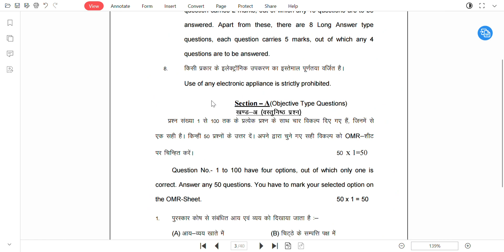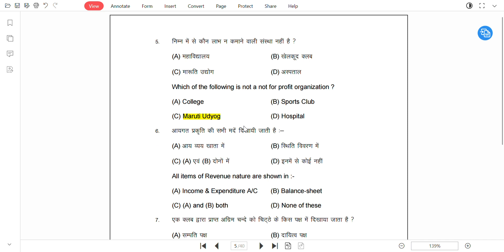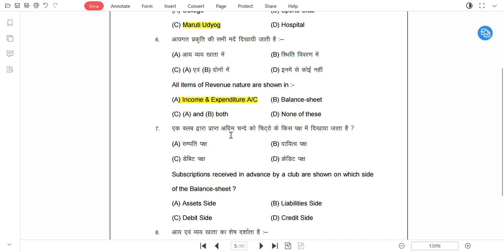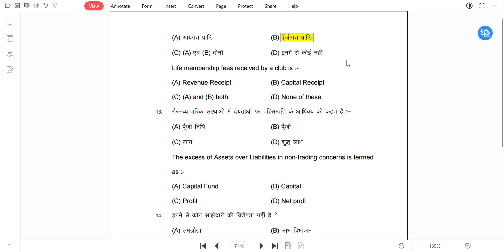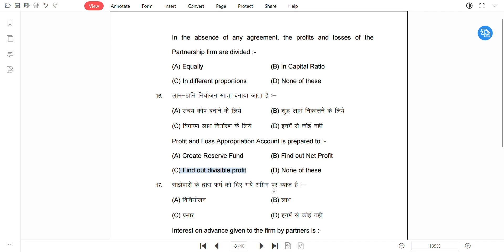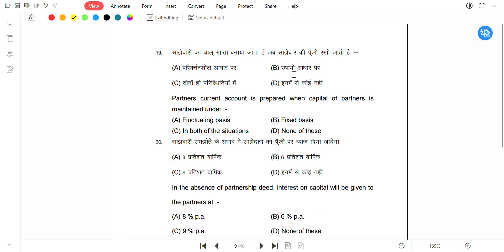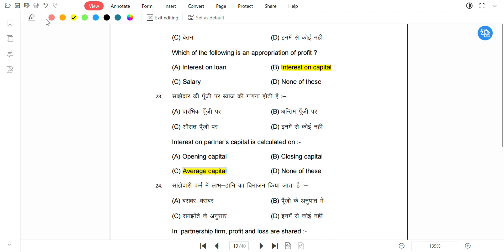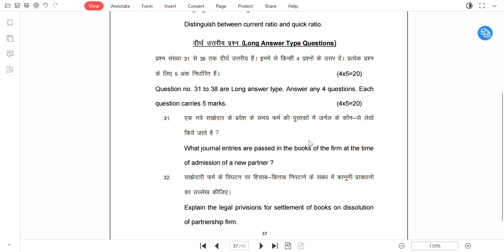Account model set 2024 | bihar board model paper solution